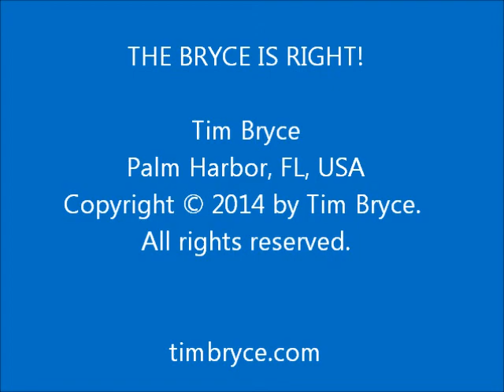FERGUSON EXPOSES RACISM - Fri, Dec 12, 2014